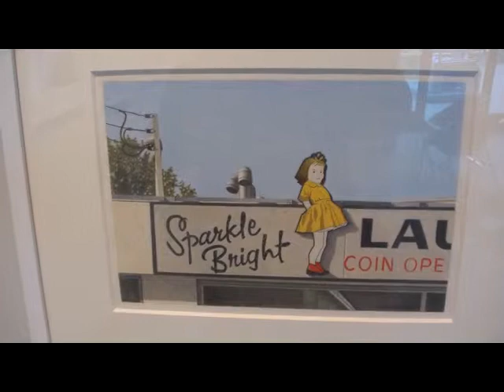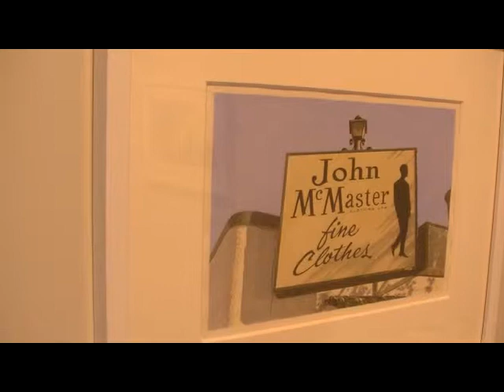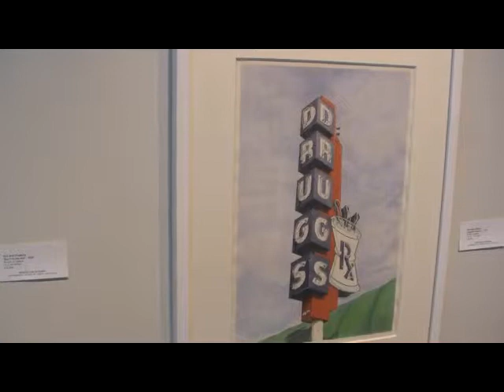Dennis Burton,Neil MacCormick and Yves Gaucher at Winchester Gallery Modern